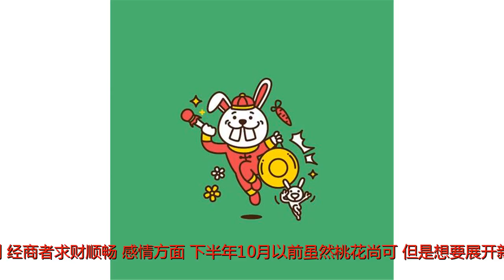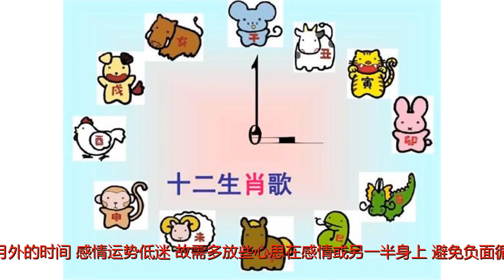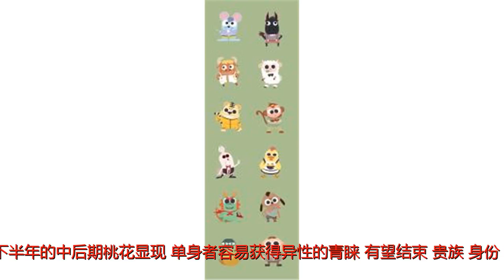12生肖下半年运势，这份好运请你点击查收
谢谢！12生肖下半年运势，这份好运请你点击查收